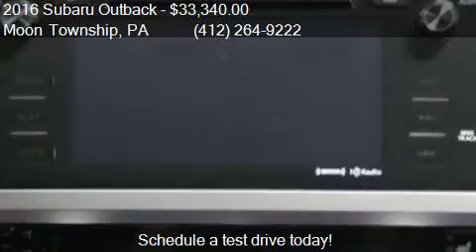2016 Subaru Outback 2.5i Limited AWD 4dr Wagon for sale in M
This 2016 Subaru Outback 2.5i Limited AWD 4dr Wagon is for sale in Moon Township, PA 15108 at Day Apollo VW.

Engine: 2.5L H4
Transmission: CVT 6-Speed
Color: Gray
Mileage: 10
Contact Day Apollo VW 5450 University Blvd Moon Township, PA 15108 to test drive this 2016 Subaru Outback 2.5i Limited AWD 4dr Wagon today.